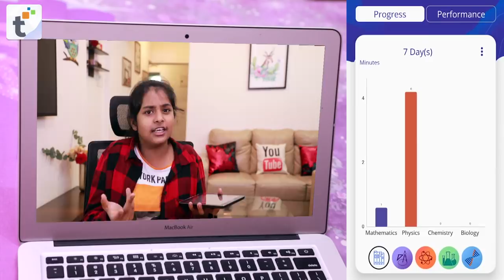ONLINE STUDENTS VS SCHOOL STUDENTS l Comedy Video | Types of Students l Ayu And Anu Twin Sisters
Tutorix - The Best Learning App for an engaging and fun-filled learning sitting at home. High quality visuals provide an amazing way to learn Maths and Science which retain for longer time in students memory.